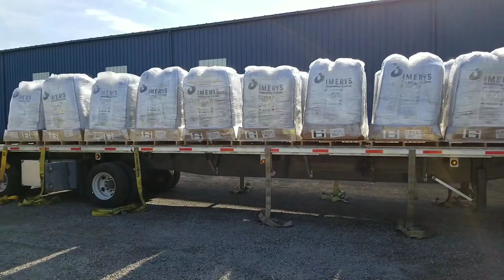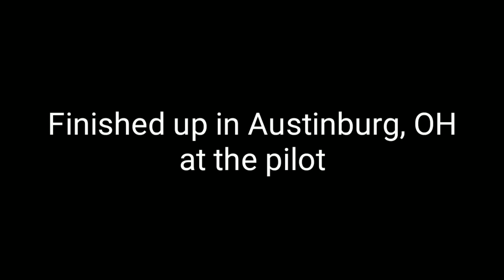I'M GETTING ARRESTED